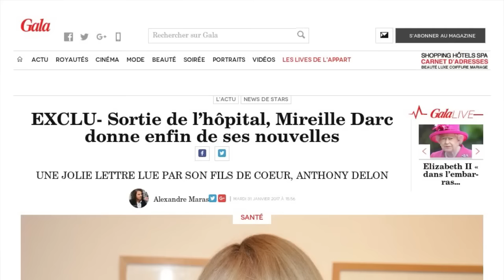Santé de Mireille Darc : les confidences chocs d'une amie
En septembre dernier, les fans de Mireille Darc avaient craint le pire. L'actrice avait été hospitalisée pour une hémorragie cérébrale. Depuis la star de 78 ans se fait très discrète. Son amie Véronique de Villèle, la star de "Véronique et Davina" vient de donner de ses nouvelles.
"Mireille a quitté l'hôpi­tal au bout de quatre mois.  Elle est chez elle, elle se repose. Elle remer­cie le person­nel hospi­ta­lier qui a été extra­or­di­naire avec elle. Elle est encore trop fati­guée pour sortir, elle regrette de ne pas être avec nous ce soir, elle vous remer­cie toutes et tous" , a-t-elle déclaré selon Gala lors de la soirée de l’Ifrad (la Fonda­tion pour la Recherche sur Alzhei­mer). Des nouvelles très récentes puisque Véronique de Villèle dit lui avoir rendu visite le 29 janvier. C'est ensuite Anthony Delon qui a lu un message rédigé par Mireille Darc elle-même.
"Chers Amis, lorsque Véro­nique de Villèle m’a proposé il y a six mois d’être la marraine du 12ème gala pour la recherche sur Alzhei­mer, j’ai accepté sans hési­ta­tion car je connais­sais bien la fonda­tion et je me sentais soli­daire de son combat. Pour sortir de l’igno­rance, faites un don! Il en va de votre santé et de notre avenir à tous" , a-t-elle écrit. Une Mireille Darc absente pour des raisons de santé, mais bien là par la pensée.